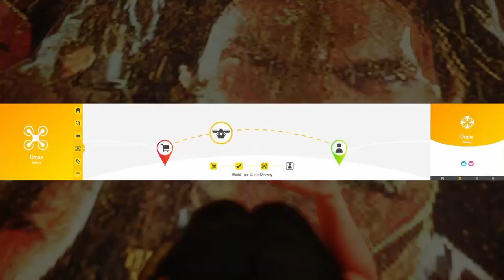Street Fighter 6 outlaw tournament part 2 7/18/24